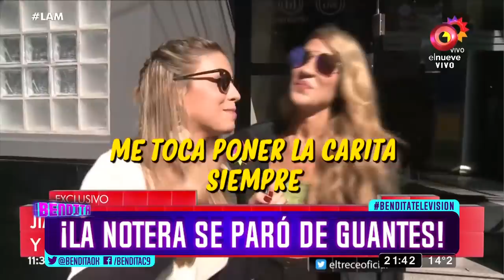¡La notera se paró de guantes!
¡Qué carácter que tiene Maite! Parece que no la puso feliz su peregrinar entre famosos y no famosos ¡Y las angelitas enfurecieron!